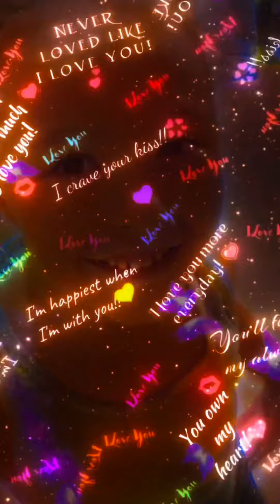It’s Green where you make it green!💜